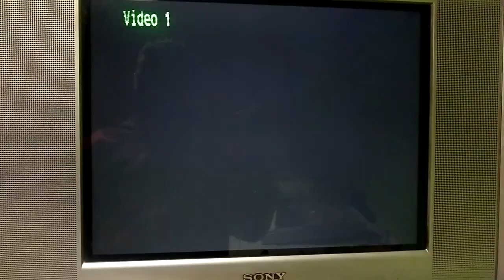PSX SCPH-9001 2da Unidad Logo Corrompido #1206 Mini Miedo Personificado